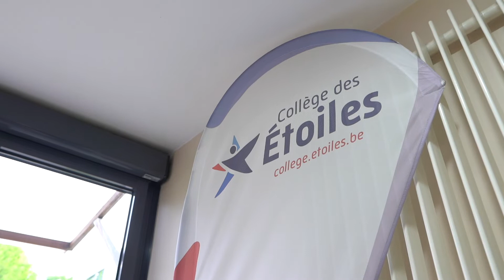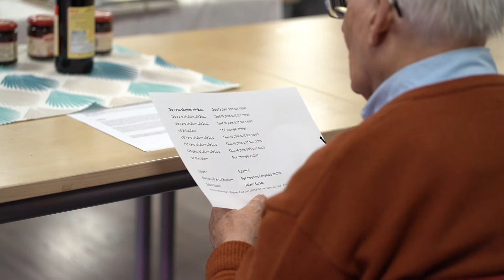Intercultural Iftar - 2022 Brussels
Musulmans, chrétiens et juifs se sont réunis pour un iftar
Interreligieuze Iftar brengt drie godsdiensten samen in Brussel